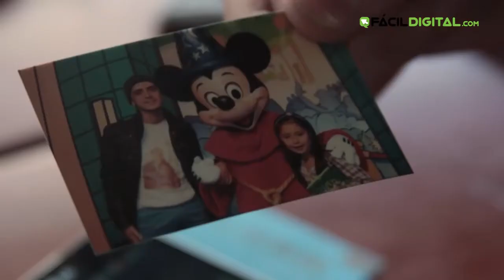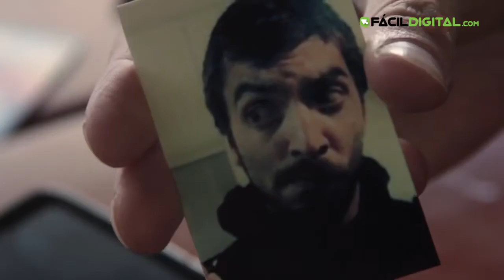Imprima fotos de su celular con un solo toque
Conozca la impresora de bolsillo LG. Video producido por FácilDigital.com de Publicaciones Semana en 2013.